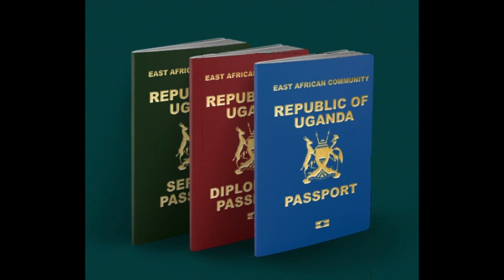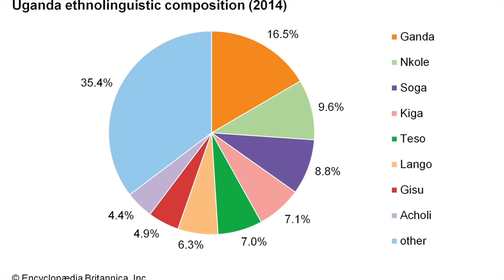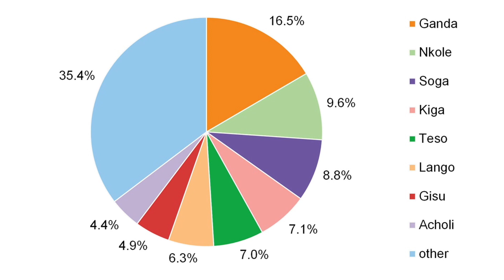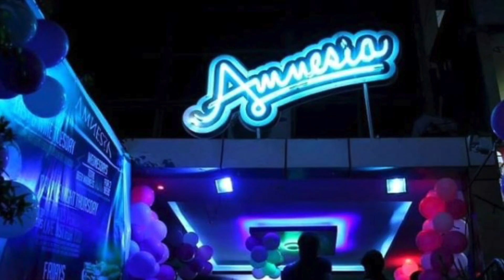AFRICAN CAPSULE Episode 9! AMAZING UGANDA! BEST DESTINATIONS, THINGS TO DO, FESTIVALS, FOOD & MORE!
AFRICAN CAPSULE Episode 9! AMAZING UGANDA! BEST DESTINATIONS, THINGS TO DO, FESTIVALS, FOOD & MORE! is all about Uganda and its beauty. Uganda, AFRICAN CAPSULE, THINGS TO DO IN UGANDA,